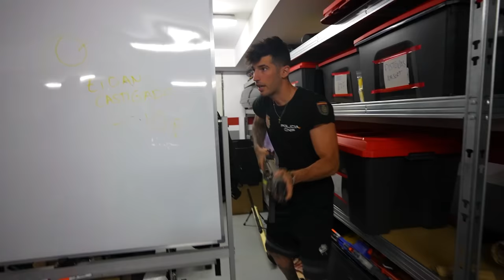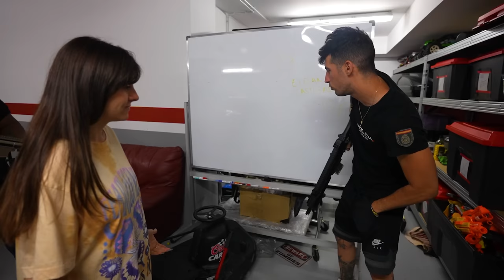ATACAMOS A EL PAYASO ASESINO Y LO MATAMOS !! *EL FIN* Makiman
El payaso asesino y el zombie se ha vuelto muy agresivo y encuentra un arma nos ataca en la en mi casa nos amenaza para salir de la casa y ataca a todos !! Le veo la cara a el payaso !! el payaso y el zombie sin mascara !! le quito la mascara a el payaso !! ESTO TIENE QUE PARAR YA ! es muy rapido y tiene tuneles por la casa secretas, por la piscina de la mansion y mucho mas !! Makiman y power team tienen que vencer a el payaso y el zombie !!

ATACAMOS A EL PAYASO ASESINO Y LO MATAMOS !! *EL FIN*